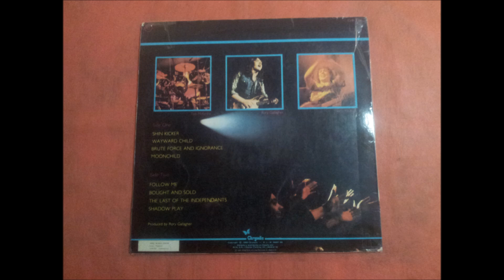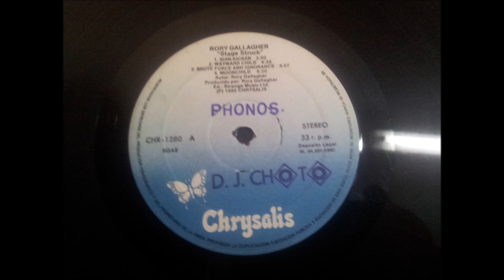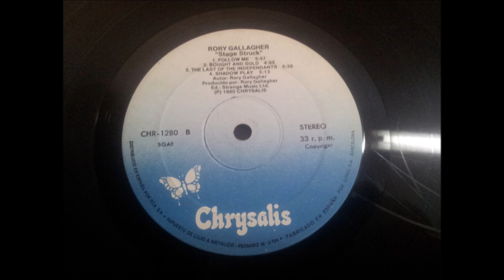RORY GALLAGHER.''STAGE STRUCK.''.(THE LAST OF THE INDEPENDANTS.)(12'' LP.)(1980.)